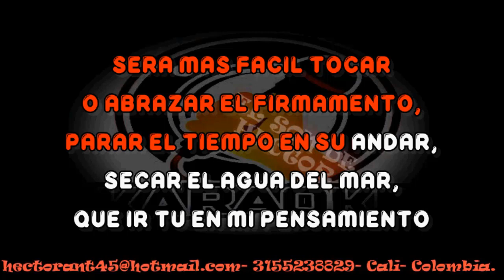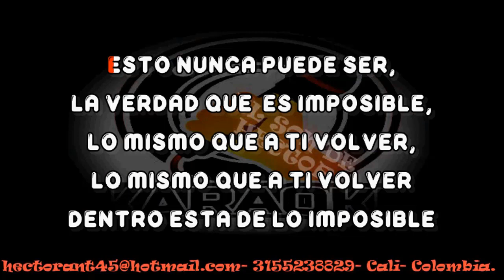ABRAZA EL FIRMAMENTO KARAOKE DEMO DARIO GOMEZ Z 2020 320 EXCLUSIVO DEL SON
PRESENTO UN TEMA MUY EXCLUSIVO DE DARIO GOMEZ Z KARAOKE DEMO.